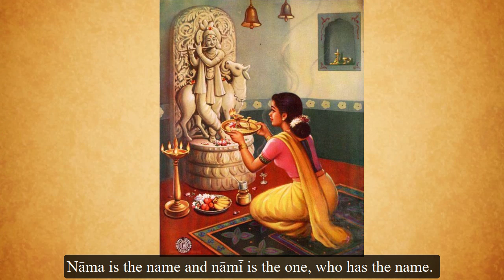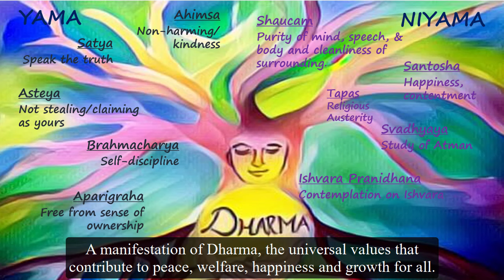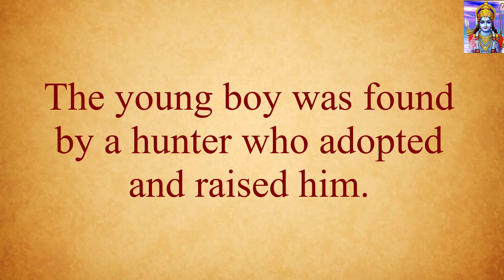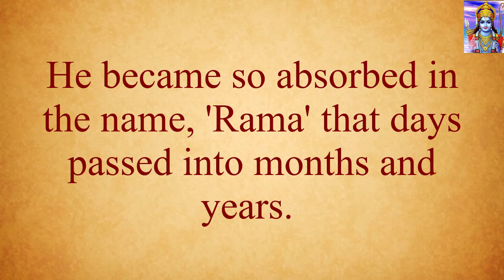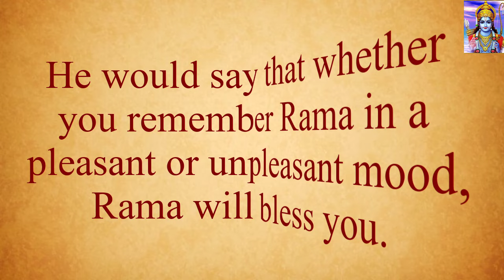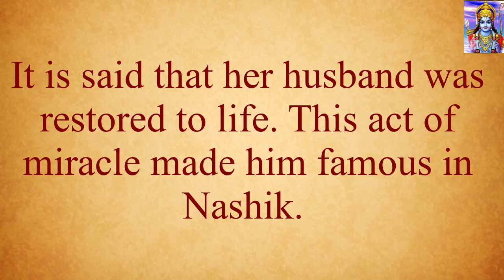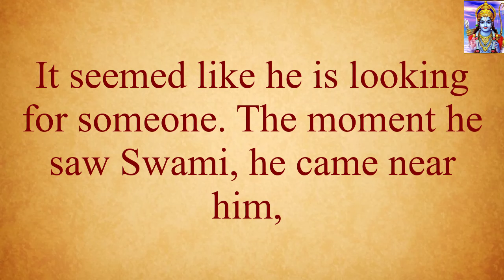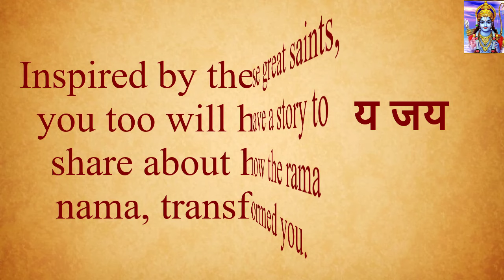The Transformative Power of the sacred word 'Rama' | Swamini Brahmaprajnananda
The word 'Rama' was there long before Bhagavan Rama appeared on this earth as an Avataara.

How did even the name, nama inspire and transform Rishi Valmiki, Swami Samarth Ramadas and other saints?

This video is also a weekly podcast from 'Vedanta- the river of wisdom series.